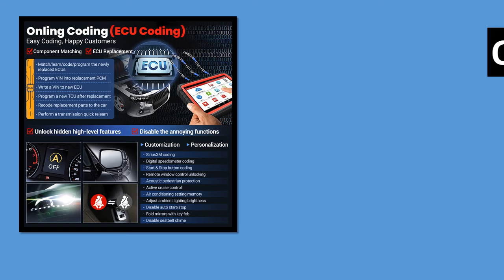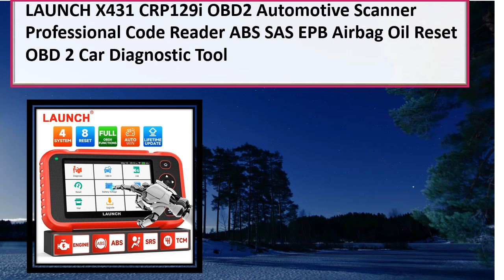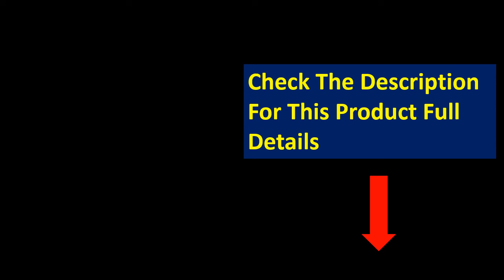5 Best Launch OBD2 Scanner Review 2024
5 Best Launch OBD2 Scanner Review 2024

1. Newest Launch Tablet X431 Pro3S+ Tablet OBD2 Scanner 3GB RAM+64GB

2. New LAUNCH X431 PRO TT Full System Diagnostic Tool OBD2 Scanner ECU Coding Active Test

3. Newest Launch DBSAR5 X431 Pro3S+ Tablet OBD2 Scanner 3GB RAM+64GB Auto Diagnostics Tool

4. Launch X431 CRP129X OBD2 Scanner Code Reader Diagnostic Tools Engine

5. LAUNCH X431 CRP919E BT Car Diagnostic Tool OBD2 Scanner DBScar VII VCI Auto with Active